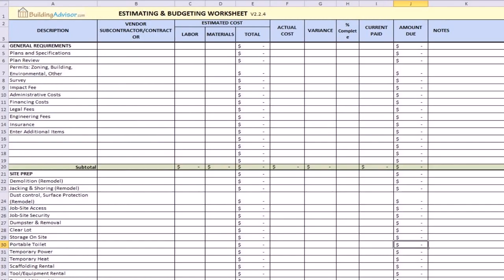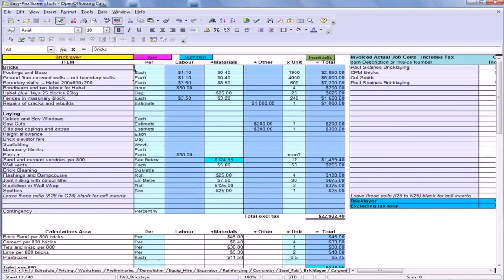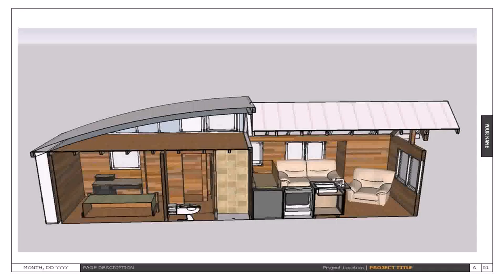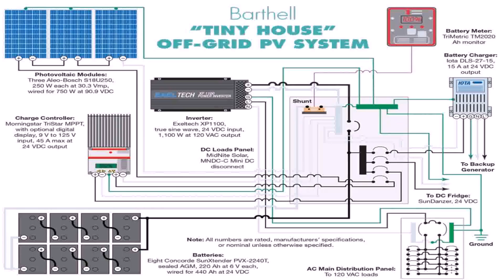Tiny House Plans Cost Estimates (see description) (see description)